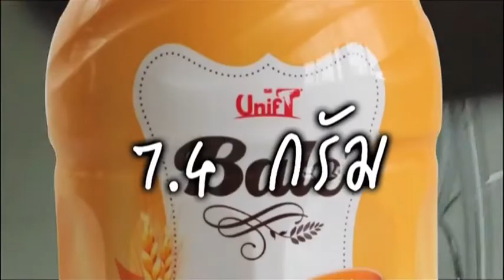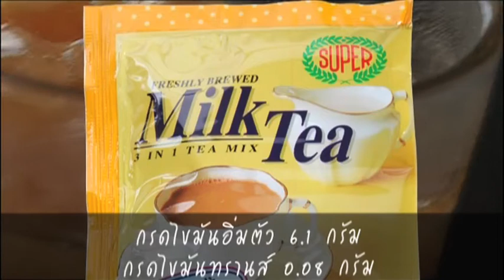ฉลาดซื้อ : ชานม มมมม...ม่าย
รายการ กระต่ายตื่นตัว ช่วงฉลาดซื้อ
...คุณอยากรู้มั้ยว่าข้าวของต่างๆที่คุณซื้ออยู่ทุกวัน
จริงๆแล้วยี่ห้อไหนเจ๋งสุด ยี่ห้อไหนห่วยสุด
ช่วงนี้เราจะเปิดผลทดสอบให้คุณรู้กันตรงๆไปเลย
และที่เรากล้าบอก ก็เพราะรายการเราไม่มีสปอนเซอร์อยู่แล้ว